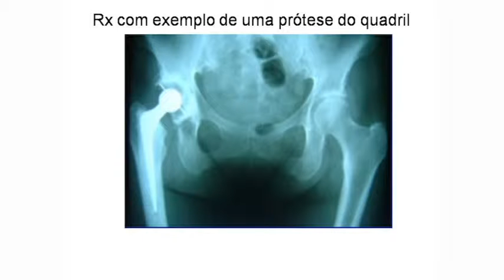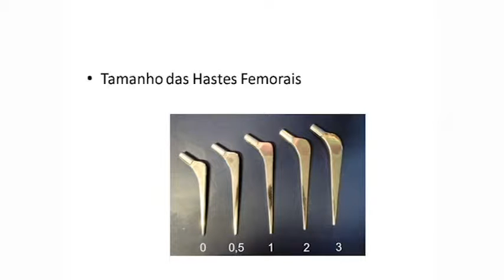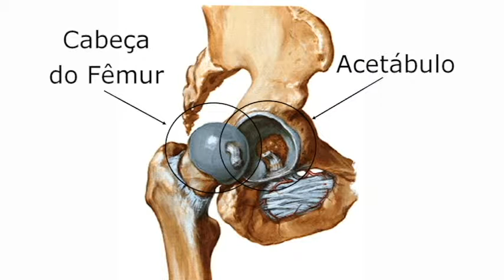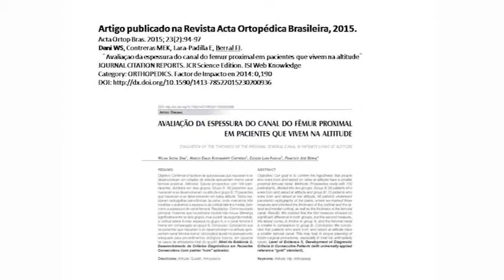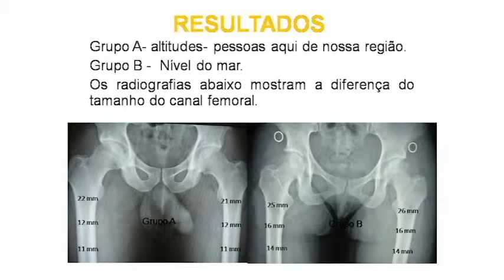Cirurgia de Quadril Dr William Soltau Dani avi